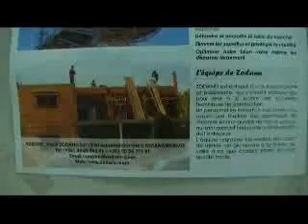viva madagascar journal vf 19 12 14